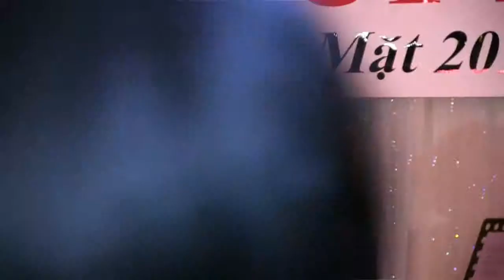Họp mặt LQD 2013_Vao Ha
Song ca Che Tung va Khanh Linh